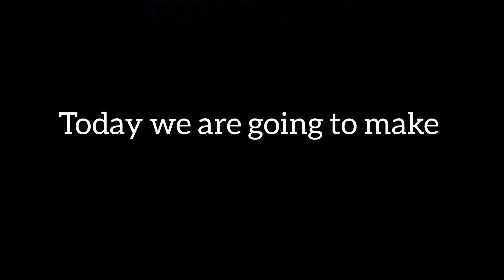Italian pasta with capsicum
Hello guys , today I made a beautiful Italian dish , hope you enjoy it and put a like